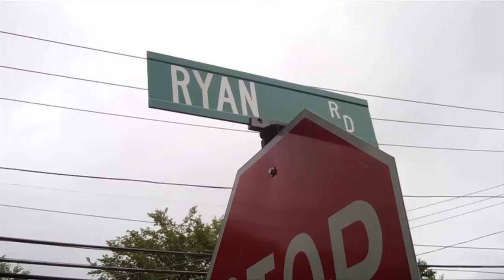Irene Flooding in Northampton, MA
Taken late in the afternoon at the corner of Florence and Ryan Roads after tropical storm Irene blew through town. When we got to the corner, the water had already receded quite a bit. There is widespread flooding in the area from this storm.